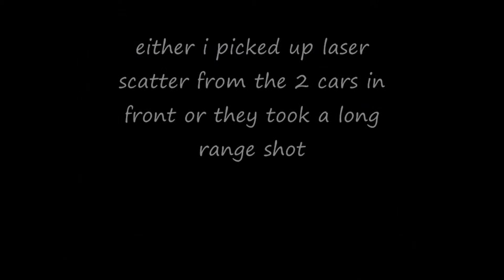antilaser G9 vs ultrlyte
ULTRALYTE 20,20 ANTILASER either detected lidar scatter or they took a long range shot